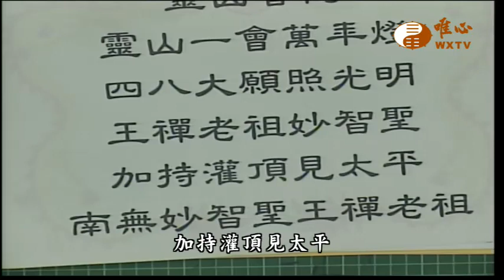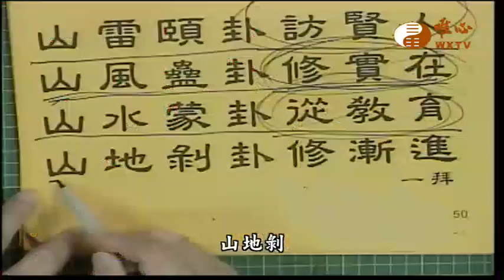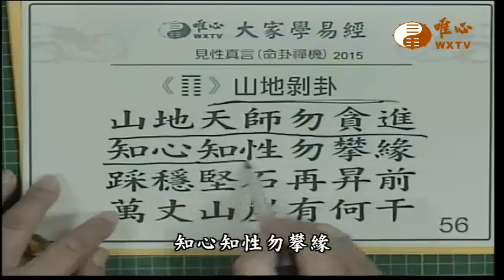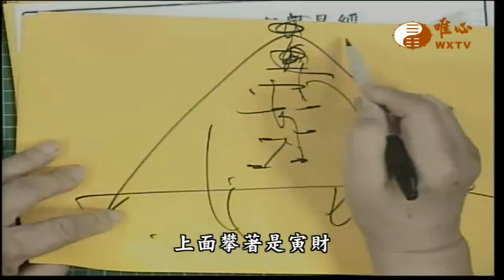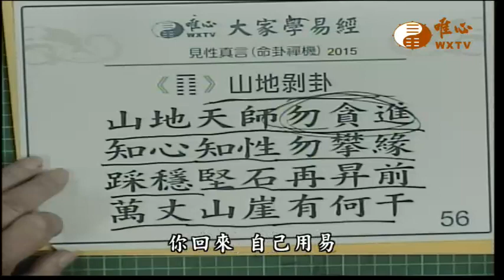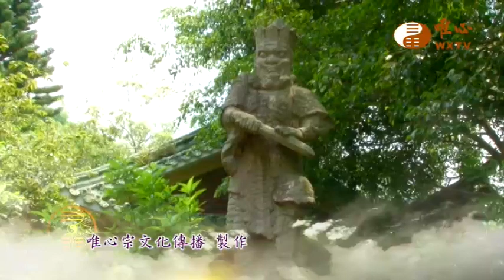【鬼谷仙師五路財神經98】｜ WXTV唯心電視台